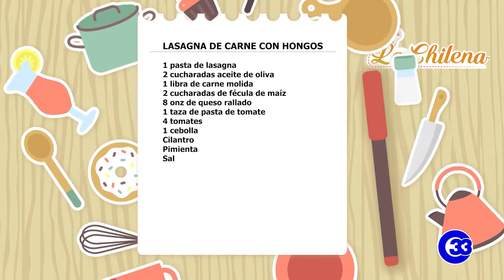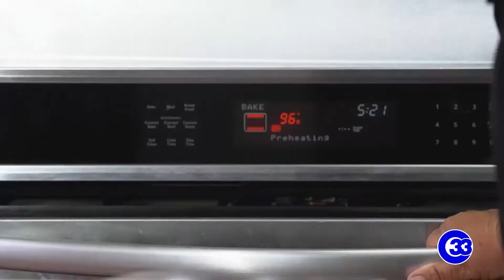ElClubDeLaChilena | Lasagna de Carne con Hongos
En la cocina de este día, Norma Schuler, nos prepara una riquísima "lasagna de carne con hongos". ¡Quédate con nosotros!